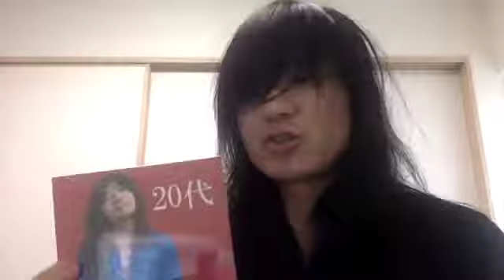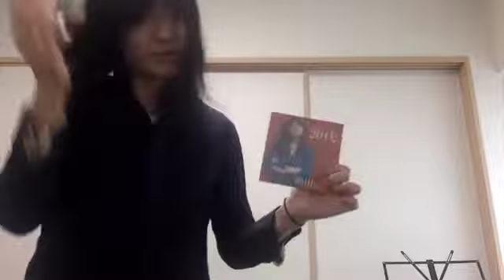どうして3枚目のCDを作ったの？「第2回 稲田一馬のPALOtunes」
現在3枚目のフルアルバムを製作中。
過去の2枚と今回は大きく異なります。一体どこが違うのか！？